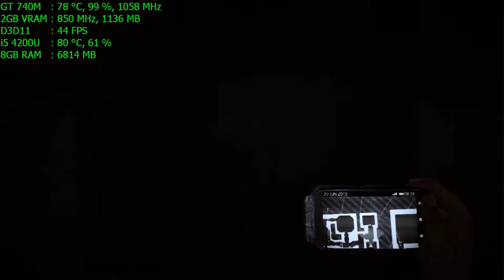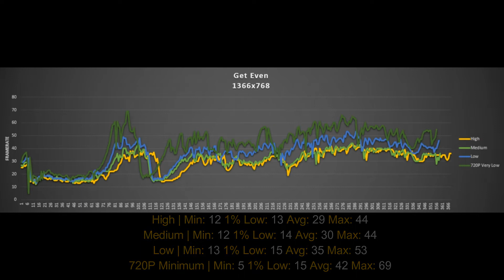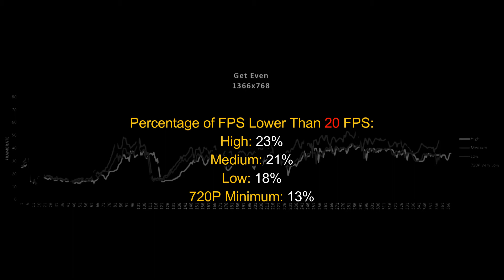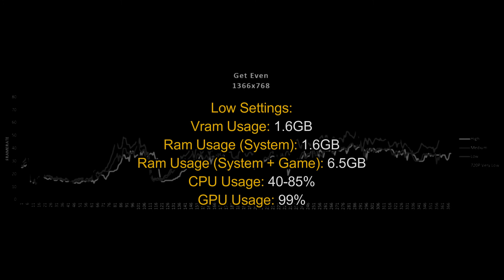Get Even (GT 740M/GT 825M/GT 920M) [Low]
TimeStamps:
Gameplay Start at: 01:09
Performance Analysis: 11:0

Framerate w/o Recording (1366x768):
High | 1% Low: 13 Avg: 29 Max: 44
Medium | 1% Low: 14 Avg: 30 Max: 44
Low | 1% Low: 15 Avg: 35 Max: 53
720P Minimum | 1% Low: 15 Avg: 42 Max: 69

PC Specs:
Model: Asus X550LB-XO055H
CPU: Intel Core i5-4200U 2.3GHZ
Ram: 8GB DDR 3L 1600MHZ CL11
GPU: Nvida GT 740M (Mem:64Bits Bandwith at 850MHZ)
HDD: HGST 500GB

Software:
GPU Drivers: Nvidia ForceWare 382.53 WHQL
OS: Windows 10 64Bits
FPS Register: Fraps 3.5.99
Monitor Stats: MSI Afterburner 4.3.0
Data Organizer and Cloud: Microsoft Office 365
Video Recorder: OBS + NVENC
Video Editor: WonderShare Filmora